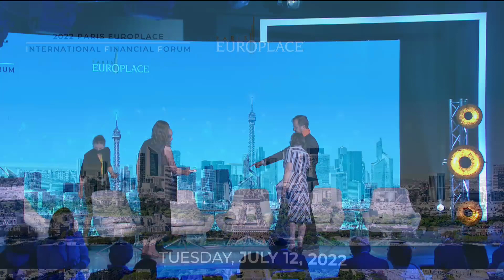IFF Paris 2022 - Workshop by Amundi - English Version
WORKSHOP 1 : “Channeling European Savings to Fund the Sustainability and Sovereignty Revolution”

Speakers :
Delphine d’AMARZIT, Chairman & CEO, Euronext Paris
Bertrand BADRE, Managing Partner and Founder, Blue like an Orange Sustainable Capital
Vincent MORTIER, Chief Investment Officer, Amundi

Moderator: Alice de BAZIN, Head of Institutional Offering and Solutions, Amundi